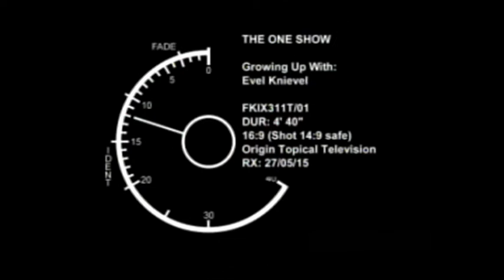Growing up with Evel Knievel-From Knievel Family Home Archives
We pulled this DVD from the closet and uploaded it for our EKFAM.This video features Evel Knievel's family talking about what it was like growing up with him.

So you want to find out more about Evil Knievel?

Then we invite you to watch the other videos on this channel.

The official Evel Knievel channel has other similar videos regarding his life and his story.